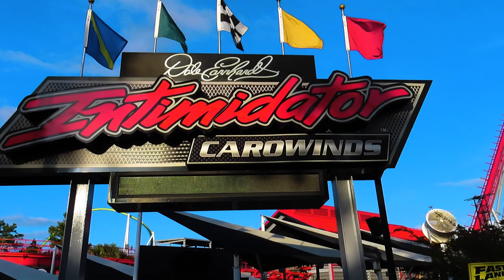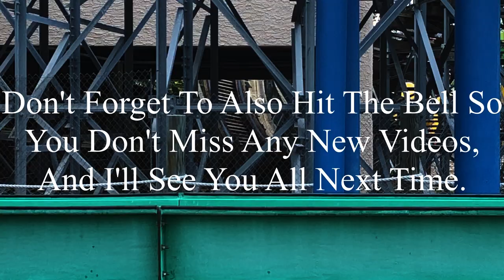Intimidator Carowinds 2023 Offride (No Copyright)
If there’s anyone that’s watching this, and needs footage of Intimidator, I’m totally okay with you using it. But, if you do decide to use some of this footage, all I ask is that you credit me in the description below the video. I’m not someone who’s overprotective of their content, so if you want to use it, go for it. Just please make sure to credit me.